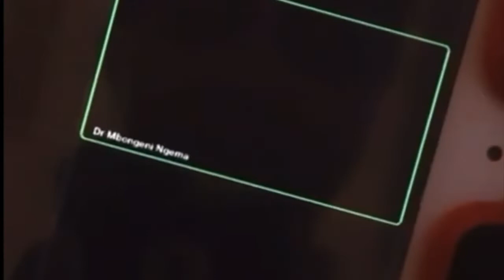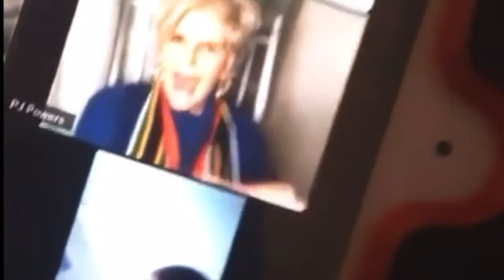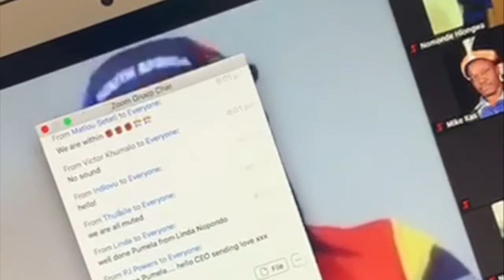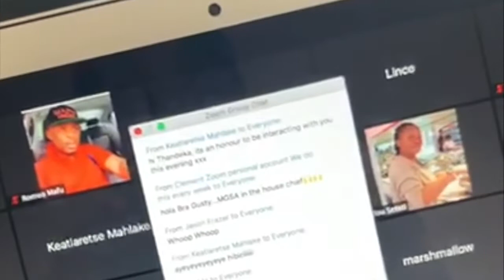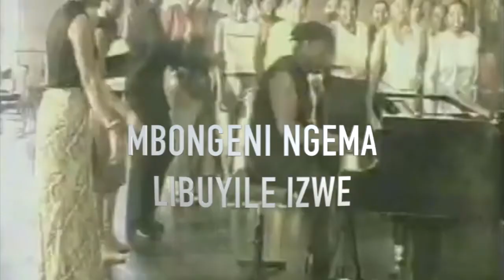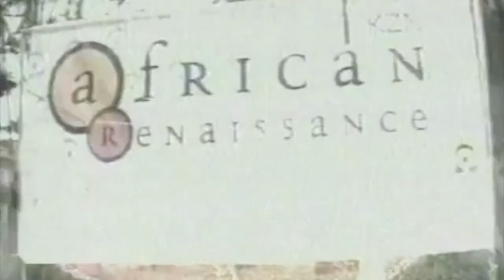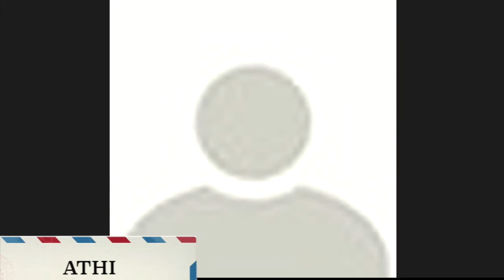Youth Day Zoom Party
This year we hosted an event like never before. As the world was in confinement due to the Covid-19 pandemic, we celebrated Youth Day virtually using the Zoom app. Our aim was to raise awareness about the Soweto Uprising June 16th 1976 and the reasons why South Africa celebrates this day annually. The motive will be to remind the youth of today about the struggles our heroes had to endure, in order for us to be able to have the freedom we have today.

The programme  took place live via the ZOOM  app at 6pm UK time, 7pm South African time, 1pm New York time.

We had SARAFINA  movie writer, musical director, and actor Mbongeni Ngema along with the human rights activist and singer PJ  Power and many more. The programme included a Sarafina movie watch party. we had over a thousand people logged on.

                                           THIS WAS HISTORY!
THANK YOU KASILUV ENTERTAINMENT AND BRAND SOUTH AFRICA.